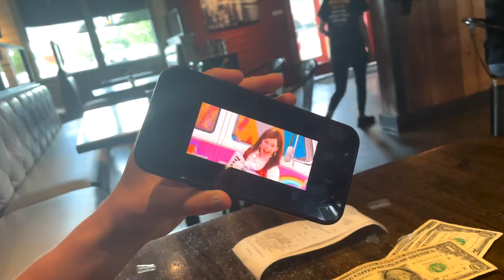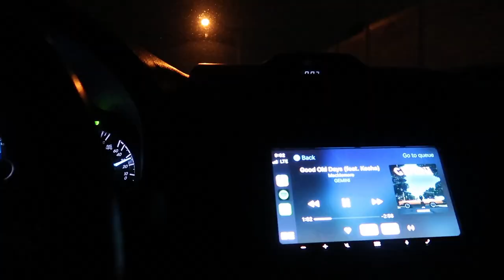i move out tomorrow...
Hey guys! Sorry this video is a bit late, but I have just been so busy with settling in and rush week has been hectic (i am loving it though, so don't worry). I hope you enjoy!!!

f a q s :
-18
grade?
-going into freshman year of college